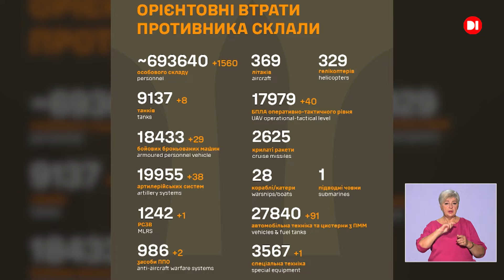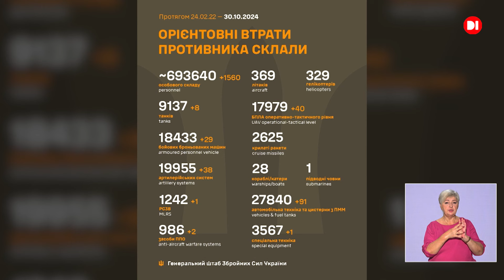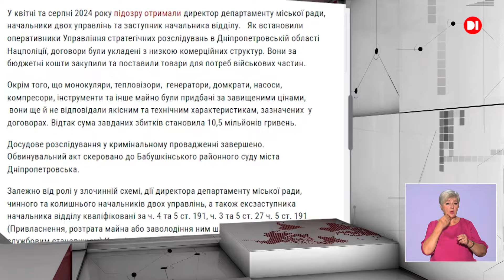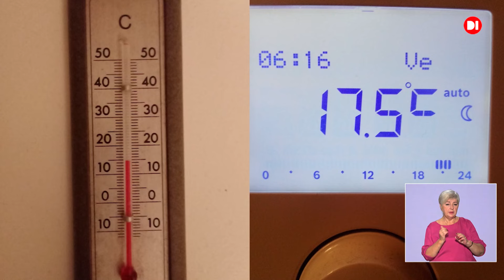Новини на D1. 30 жовтня 2024. 18:45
Дев’ятсот вісімдесята  доба війни. Судитимуть  чиновників Дніпровської міськради, які наживалися на закупах для ЗСУ, День жалоби у Кривому Розі, вибори у Болгарії і опалювальний сезон у Франції.